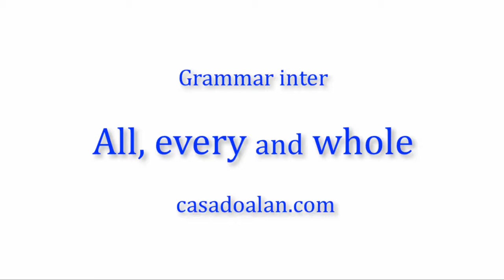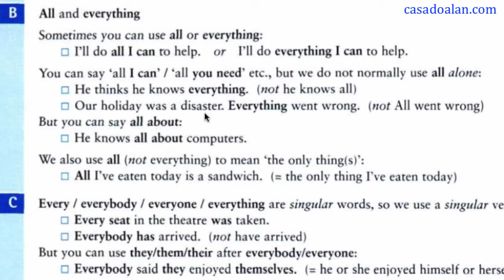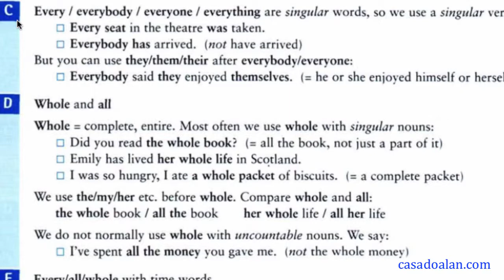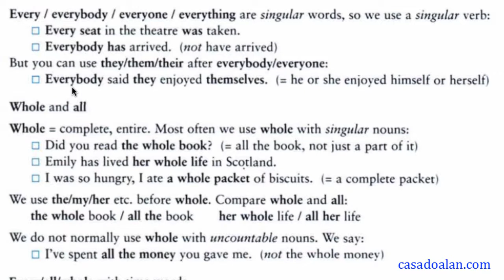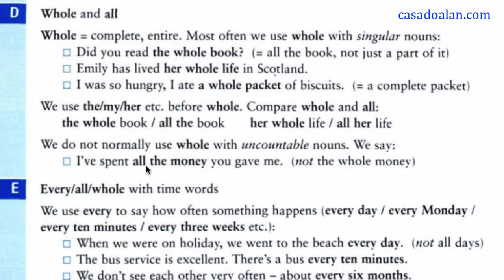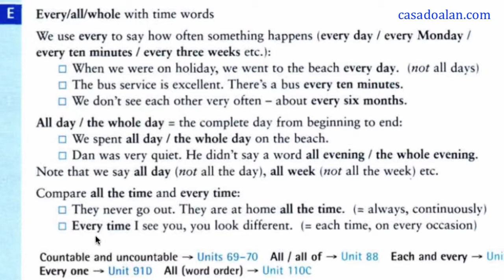GI 90 - All, every and whole - Aprender inglês sozinho, inglês autodidatas, aula de inglês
Veja nesta vídeo aula os diferentes usos de all every e whole no inglês, Alan Yuri é professor particular de inglês em Curitiba e online, veja um curso completo para você aprender inglês sem professor como autodidata, aula de inglês